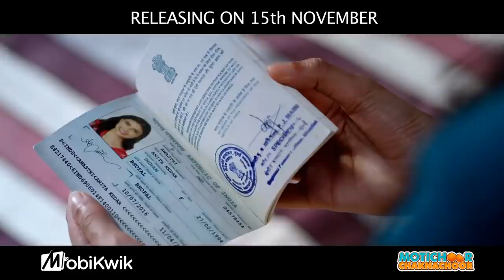MobiKwik Instant Loan in association with Motichoor Chaknachoor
Get instant Boost Loan up to Rs 1 Lack in your account

With MobiKwik’s 'Boost Loan’ feature, you can apply and get a loan up to Rs 1,00,000 in a few minutes. You can withdraw the full or partial amount you need at any time from your e-wallet, no questions asked! There’s minimal documentation, minimal paperwork, minimal fuss, and minimal time needed before the amount is credited to your e-wallet. There’s no need to visit your bank, no forms to fill out, no collateral to arrange, no need to convince anyone that you’re a good credit risk. MobiKwik does all the work for you, leaving you free to enjoy the good things in life!

MobiKwik is a digital wallet which offers the users a convenient way of making online payments such as recharges and bill payments, payments at the e-commerce websites and more. Additionally, it is a full-stack Fin-tech payment platform that enables all its users to get access to wealth management tools and other financial products such as loan, insurance, mutual funds and others